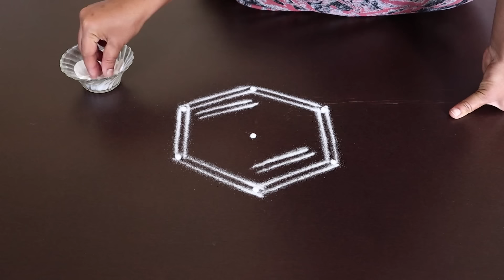Easy & Simple Navratri Rangoli Designs | Simple Dasara Rangoli Design | Easy Deepavali Rangoli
Easy & Simple Color Rangoli Designs For Diwali | Easy & Simple Colour Rangoli Designs For Deepavali | Diwali Rangoli Designs | Deepavali Rangoli Designs
Satisfying Videos | Oddly Satisfying Video | Multi Colored Rangoli | Relaxing Video | Mandala Art